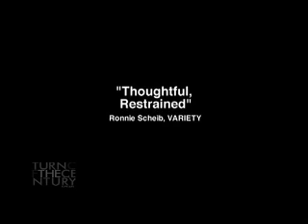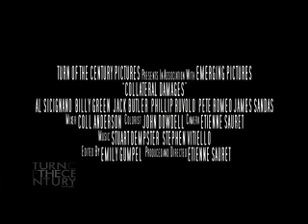Collateral Damages - Trailer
Collateral Damages is about the psychological impact 9-11 had on NYC firefighters. Featuring firefighters from Engine 6, Rescue 2, and Engine 285, these men share personal testimonies of the emotional and mental anguish of an aftermath with no end. In addition to its hour-long feature, Collateral Damages has more than two hours of extensive special features, including the dismantling of the Rescue 2 rig and never before seen footage of Fresh Kills, the crime scene no one knew about.